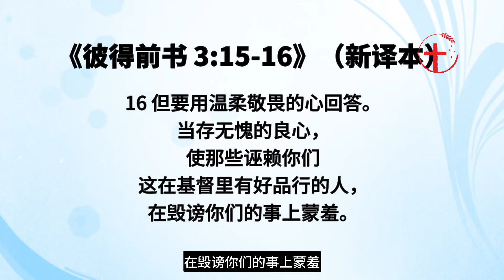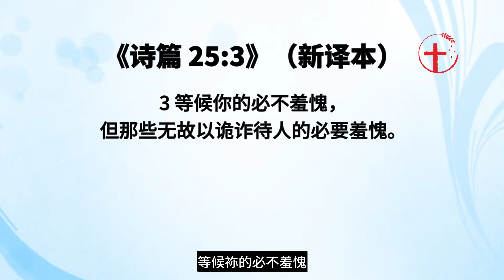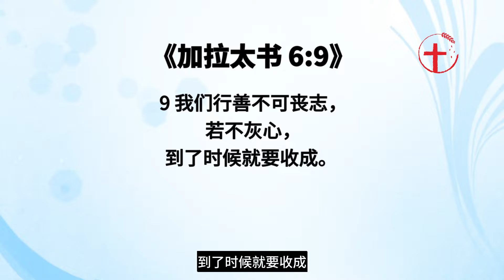在失败的信仰辩论中仍怀着盼望｜每日 - 20240410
主题：在失败的信仰辩论中仍怀着盼望
经文：诗篇25:3；彼前3:15-16；多2:7-8；赛 42:8；彼前5:5-6；腓1:20；加6:9
分享者：刘明雄传道（新山基督生命堂）
简介：基督徒难免在向世人表示自己的信仰时，会遭到对方的排斥或敌对。当面对这样的情形时，如果情况容许，我们就当勇敢靠主在人的面前为主见证；但倘若情势不适合，我们也当愿意先以无可奈何的姿态退出这类的信仰辩论。如果我们真的落入心怀敌意之人的辩论或质问时，有什么是我们应当谨记的呢？

基督徒活在这个世界上，难免要面对属世观念的冲击，甚至在某些情况下，若我们向世人表示自己所信仰的，也会遭到对方的排斥或敌对。当面对这样的情形时，如果情况容许我们能继续为主作见证，我们就当勇敢靠主在人的面前为主见证；但倘若情势不适合，我们也当愿意先以无可奈何的姿态退出某些信仰的辩论。这并不代表基督徒是懦弱的，相反，这更能显出基督徒的温柔。《彼得前书3:15-16》（新译本）：只要心里尊基督为圣，以祂为主；常常作好准备，去回答那些问你们为什么怀有盼望的人，但要用温柔敬畏的心回答。当存无愧的良心，使那些诬赖你们这在基督里有好品行的人，在毁谤你们的事上蒙羞。

今天有许多基督徒因害怕自己所信仰的最终会被推翻，有些则因为还未更多理解圣经的教导和教义之前，便落入和人的争论中，他们因着无法回应对他们发出质疑的一方，就恼羞成怒、开始强词夺理。虽然基督教是有道可传、没有矛盾的，但基督徒在追求真理时，需要面对很多斟酌和揣摩的过程；圣经的教导和话语是确实可信的，然而我们的理解却是有限的。所以，我们千万不要为了顾及基督徒的尊严和面子，就在和人辩论信仰课题的时候越演越烈，失去了温柔和敬畏的心，导致双方最后以不欢而散告终。《提多书2:7-8》（新译本）说：无论在甚么事上你都要显出好行为的榜样，在教导上要纯全，要庄重，言词要纯正，无可指摘，使反对的人因为无从毁谤，就自觉惭愧。基督徒总要为着我们的行为、教导和言词负责任，一方面是为了不让人得着毁谤的把柄；另一方面，是为了彰显我们所传扬和活出的真理。那么，如果我们真的落入心怀敌意之人的辩论或质问时，有什么是我们应当谨记的呢？

1.为着神的荣耀而心存温柔和敬畏
首先，神说：我是耶和华，这是我的名；我必不把我的荣耀归给别人，也不把我当受的称赞归给雕刻的偶像《以赛亚书42:8》（新译本）。我们要知道神的名本身就是荣耀的；荣耀也唯独是耶和华神所拥有的，没有人能够增添或夺去神的荣耀。然而人无知的言语却会使神的荣耀暗晦不明（伯38:2）。当我们和人一同辩论信仰话题时，除了应当将焦点放在神的荣耀而非自己的知识、经验和见解上之外，也应当小心自己言语的表达态度。

若我们对某些课题所知道的甚少，就当怀着敬畏的心，谦卑承认自己的缺乏。其实这样并不会羞愧，因为没有人能够完全理解关于神的事，所以我们也应当在反对的人心中帮助他们建立起这样的认知，这也能够间接高举神高深莫测的智慧和旨意。但若我们对某些课题稍微有所了解，也不应该以一种居高临下的姿态来辩论，因为很多时候，反对的人是按照我们的态度，胜于按着客观的知识本身来认识基督教的信仰。如果我们忽略顾及到所提到的这些方面，即使我们在辩论中以很好的理据来赢得掌声，但我们在对方的心中却输掉了见证和未来有可能继续探讨信仰话题的机会。所以，在和人辩论的时候，一定要记得时刻注入温柔和敬畏神的氛围，你将发现这会带来意想不到的结果。

2.等候神的人必不感到羞愧
其次，如果我们受到强词夺理的辩论者对我们发起一连串的压制、逼迫或威胁时，这个时候我们就应当保持理智，免得被激怒以致让对方得着毁谤我们的把柄。我们要知道，任何真实的事情总会有水落石出的一日，有时候我们宁可处在被动的位置上，甚至有时也必须退避三舍，但这不代表我们是在逃避挑战。我们理当要分辨和明白，有些争论最终并不会带给我们什么益处，反而会制造更多破口让魔鬼有机可乘，所以当我们理清这个事实后，就要愿意为了神的荣耀而如此行。

《彼得前书5:5-6》（新译本）说道：“神敌挡骄傲的人，赐恩给谦卑的人。”所以你们要谦卑，服在神大能的手下，到了时候，祂必叫你们升高。是的，到了时候神必叫我们升高，但在升高之前必须先谦卑，而等候神就是一种谦卑的表现了。基督徒若为着神的缘故而愿意以忍耐来面对这样的挑战，神也必定会按时候为我们申冤。虽然在真相显露之前，我们是处在下方劣势的地位，但深信“照着我所切慕、所盼望的，没有一事叫我羞愧”（腓1:20）；也诚然如大卫在《诗篇25:3》（新译本）的祷告说：等候袮的必不羞愧，但那些无故以诡诈待人的必要羞愧。既然我们盼望神尽快显明祂的公义，那我们就当持守公义的态度来等候祂。在敌对者的压制之下，我们选择以忍耐和谦卑作为回应，不表示我们就是失败、懦弱或错误的一方。相反的，那因压制信徒而占了上风的一方也未必就是成功、刚强或无误的。我们知道，抵挡真理的人终究要面对他们以羞愧告终的下场，而到了时候，神必不叫我们感到羞愧，然而这全然是在于神审判的行动而非在于我们。

各位亲爱的弟兄姐妹们，我们身为神的子民应当知道：终有一天，一切属世的事情将要成为过去；虚假的道理也将要被真理显明；那因压制和逼迫信徒而感到沾沾自喜、骄傲的敌人，也将尝到公义之神的惩治。所以，我们应当怀着坚定不得罪神、愿意谦卑和等候神的心志来静观其变，神必然会在祂所定的时间里荣耀自己的名，除去我们在人面前所受的羞辱。“我们行善，不可丧志；若不灰心，到了时候就要收成。”（加6:9）